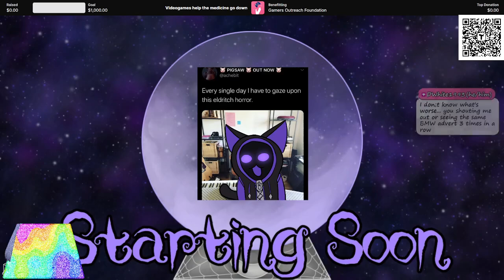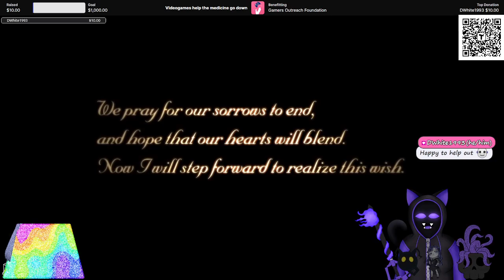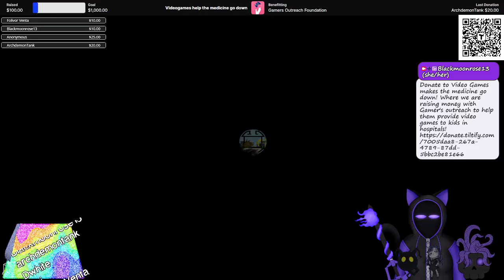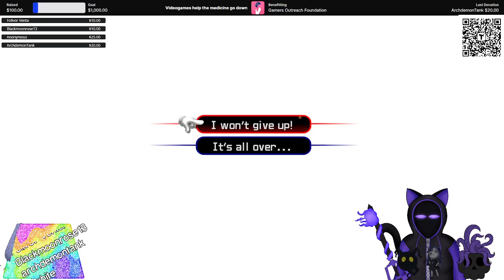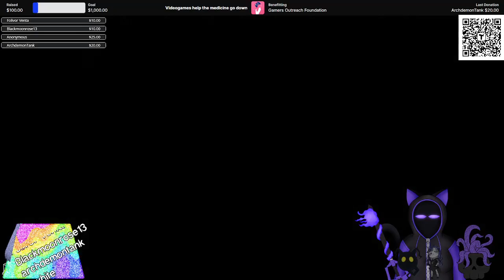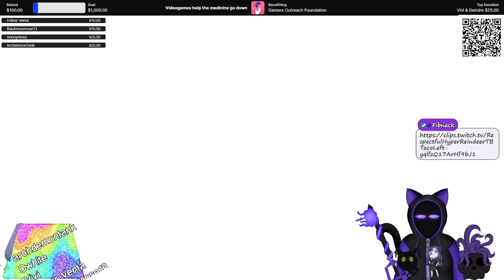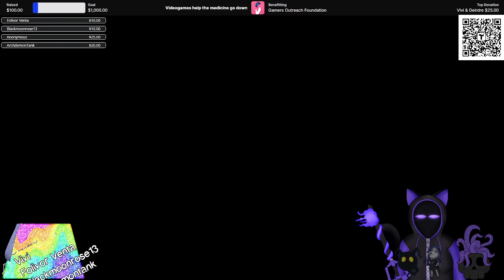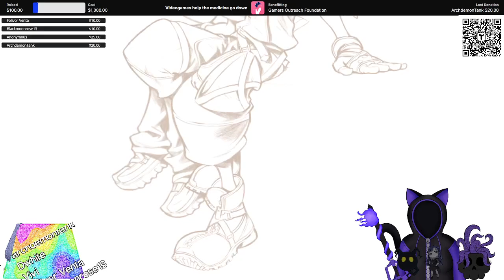Vtuber Summer Slam 2024 Day 1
Vtuber Summer Slam an event under Gamer's outreach, where we raise funds to provide video games and entertainment for kids. This was a previous event and I am so tired from it now.